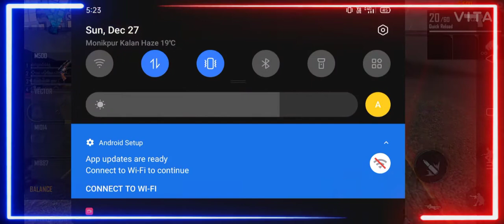Freefire gameplay abhijeet| A Gaming| abhijee544q